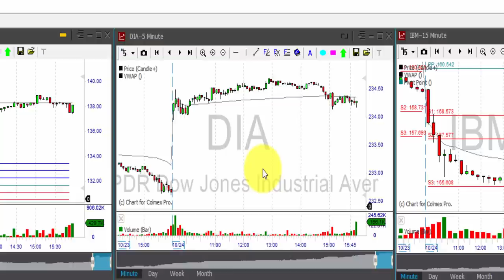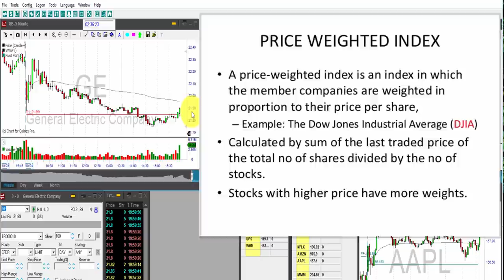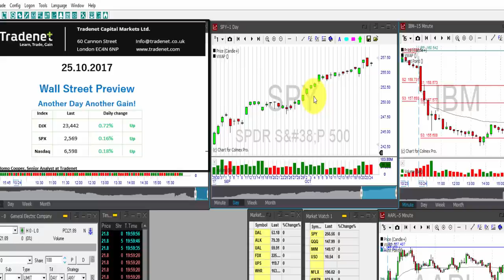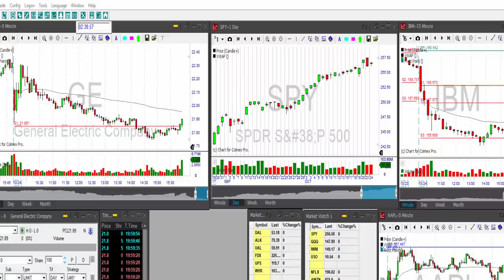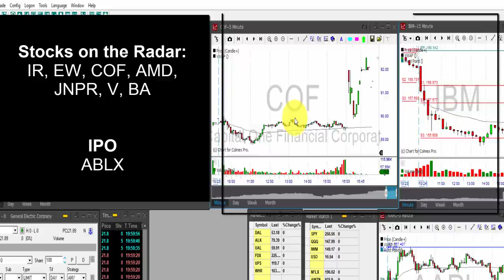Don't Fall into this Trap! Day Trading Pre-Market Daily Review, October 25th